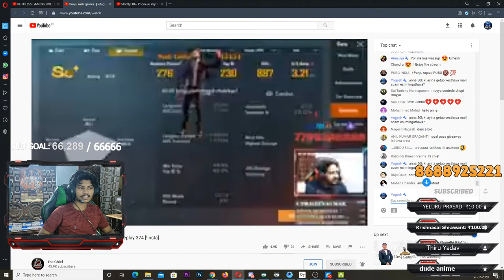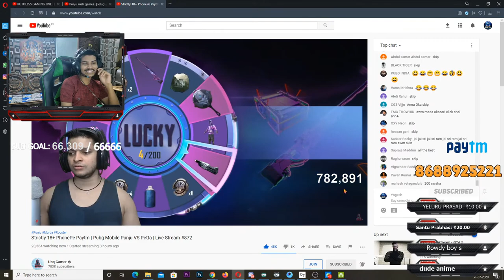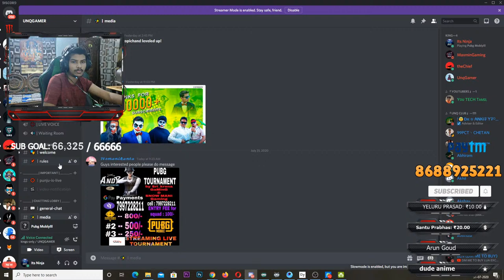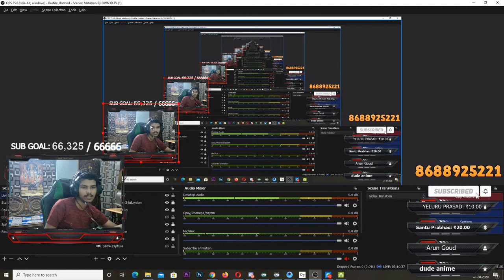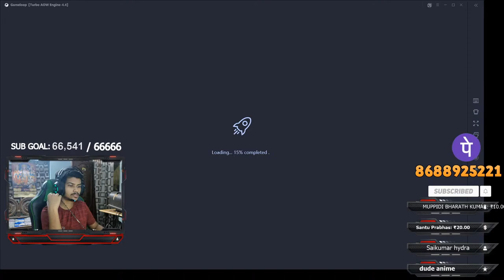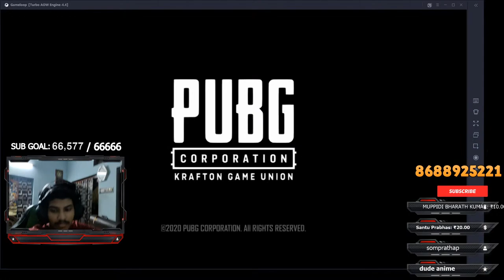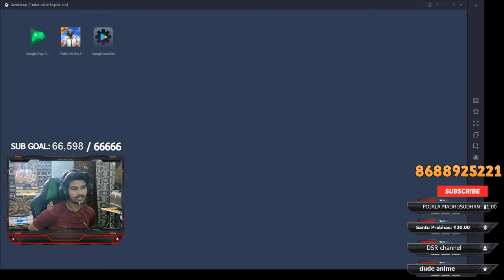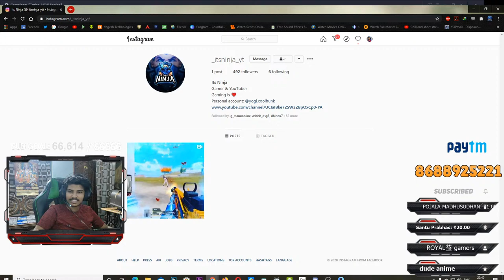🔴Lachim devi pandaga iyaala !join | Its Ninja Pubg Emulator Live [Telugu/Hindi]-[31-07-2020]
Hey guys this is Yogesh from Vizag.
Can support me through :
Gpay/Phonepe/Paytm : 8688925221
💻 PC SPECS
Monitor - LG Ultra Gear(144HZ , 1-MS)
GPU - ASUS GeForce RTX 2060 8GB Advanced Edition
RAM - G-Skill Ripjaws 32GB (16x2)  LPX DDR4 3200Mhz
SSD M.2 - Samsung Evoplus 970 SSD M.2 250GB
Keyboard & Mouse - Zebronics War gaming combo
Cabinet - Cooler Master MB520 RGB
PSU - Cooler Master MWE 750W  240V
CPU Cooler - Cooler Master ML240L RGB Edition Liquid Cooler